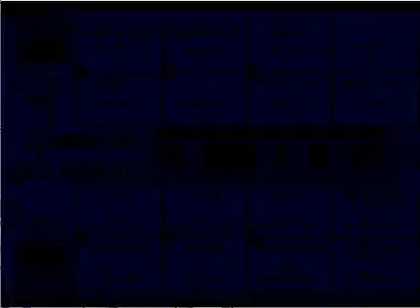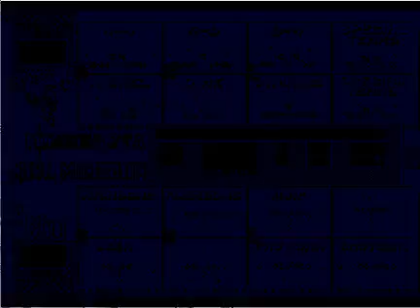College Football USA '97 (video 5,642) (Sega Megadrive / Genesis)